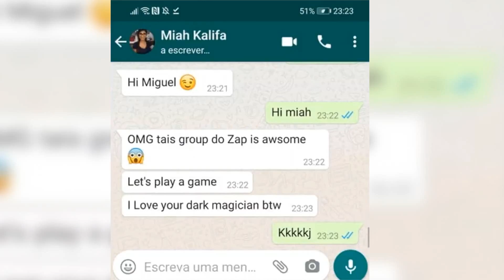NOVO RED-EYES TOP32 EM TORNEIO!! RED EYES CONTROL!! Yu-gi-oh Duel Links